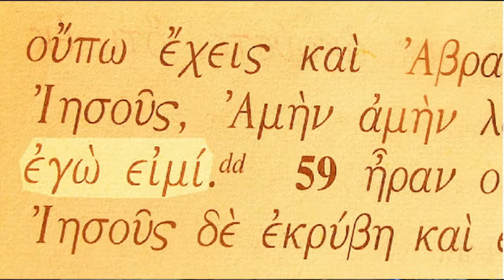Fokus u Bibliji Ivan 4 21 43